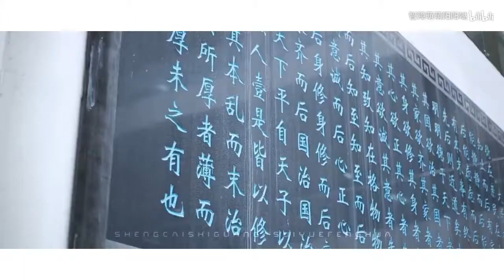Jiangxi Agricultural University Campus Life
Video of Jiangxi Agricultural University

ISAC connect teachers with job opportunities at Chinese universities. We recruit international teachers to teach in China and be a part of the Chinese higher education family. We also provide job opportunities at p school level.

The ISAC University Teaching Program (ISAC-UTP) offers opportunity for international teachers to teach at a Chinese university for 10 months or longer. Teachers will teach language courses to university students aged between 18-22. Job positions include English, French, German, Korean, Japanese, Spanish, Engineering etc.

If you like the video, give us a thumb up! Your thumb-ups are greatly appreciated!